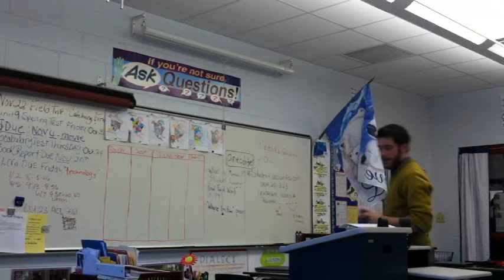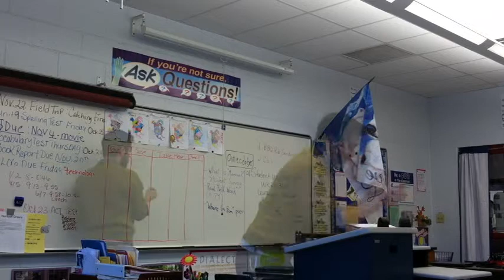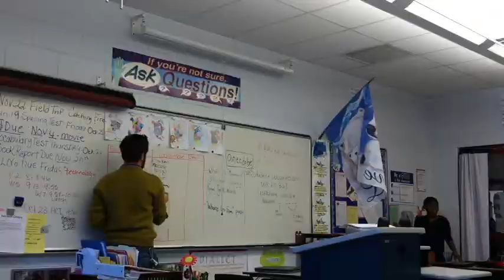FSU | Sensory Detail Lesson | Ian Williams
Fairmont State University
Education Program
Ian Williams, English Education
Topic: SensoryDetail

Video recorded at West Fairmont Middle School with permission from school and parents.